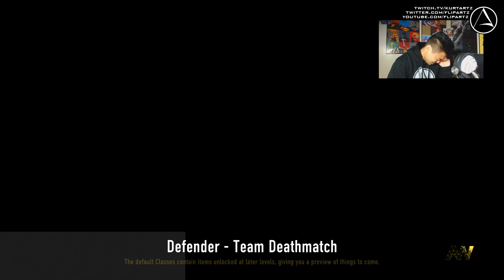NO GAMES FOUND [AW]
NO GAMES FOUND

and show off the awesome clothes to your friends and family!